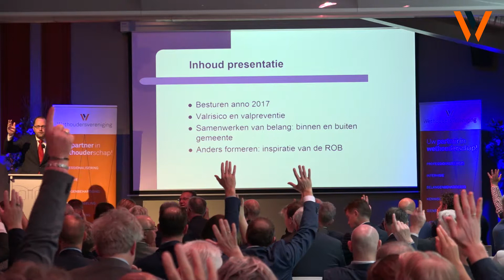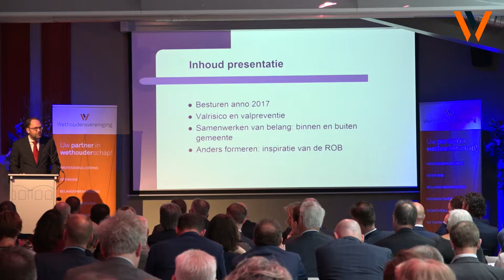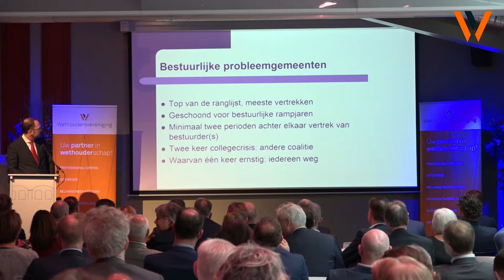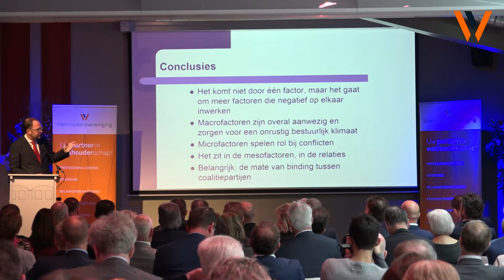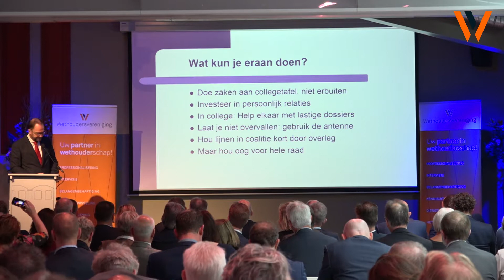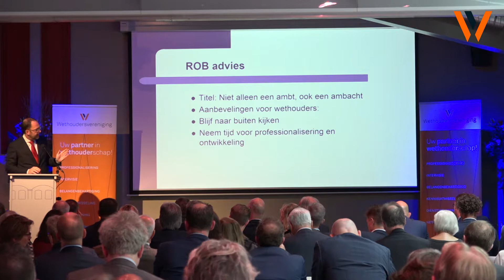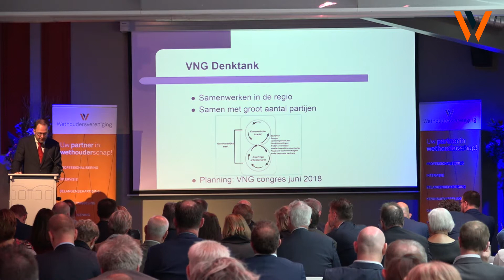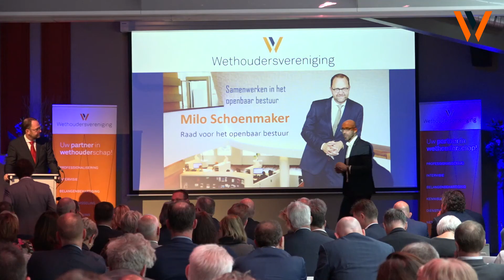Samenwerken in het openbaar bestuur - Milo Schoenmaker